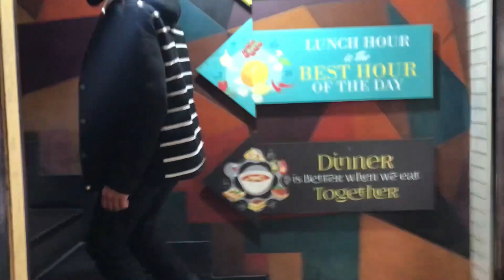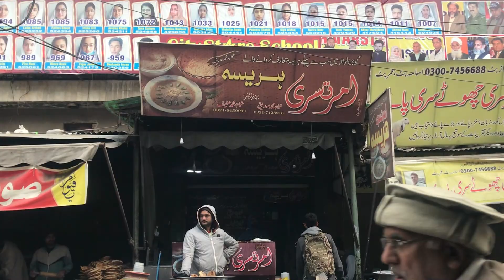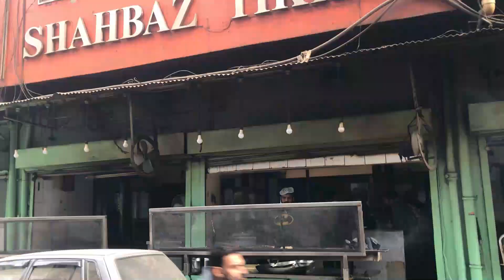Lahore to Gujranwala | Suleman Sweets | Androon Gujranwala | Shahbaz Tikka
A trip to Gujranwala and we enjoyed a whole day at there.
we eat foods and explore the main places and have visit there